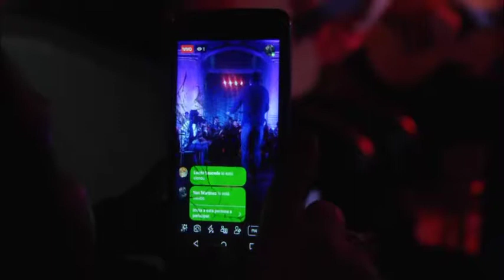Destacada actuación de la orquesta Baires Bancalari en la nueva edición del ciclo "Partituras"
El conjunto musical realizó un concierto gratuito con melodías latinoamericanas para cientos de vecinos, en el salón oval del Museo de Arte Tigre (MAT). El show contó con la participación de alumnos de los talleres de capacitación artística que realiza el municipio.

La orquesta de música popular Baires Bancalari brindó un concierto en la nueva edición del ciclo municipal "Partituras", en el Museo de Arte Tigre (MAT). El evento, con entrada libre y gratuita, incluyó la presentación de alumnos de canto y guitarra de los talleres de capacitación artística del municipio, a cargo del profesor Juan Espeleta.

La directora del MAT, Graciela Arbolave, expresó: "Es un placer recibir a las orquestas, ya que es un programa muy enriquecedor para niños y niñas. Nos gusta sumarnos a cada evento que propone el municipio porque es una manera de trabajar articuladamente, para que todos los vecinos conozcan este lugar emblemático para Tigre".

Durante el concierto, los jóvenes de la orquesta Baires Bancalari desplegaron un variado repertorio de melodías tradicionales de países como Brasil, Bolivia y Argentina. El programa "Partituras" se lleva adelante un viernes por mes en las instalaciones del MAT..

Kimey, integrante del conjunto municipal, dijo: "En la orquesta encontré muchos amigos y me dio la oportunidad de conocer gente. Estoy muy contenta por ser parte de este lindo grupo". Por su parte, Luis, percusionista de la banda, comentó: "Es algo muy lindo tocar en este lugar tan importante del distrito".

El programa municipal de orquestas, nacido en 2009, es un proyecto educativo, cultural y comunitario que ofrece acceso al aprendizaje musical a sectores sociales tradicionalmente alejados de esa posibilidad. Actualmente Tigre cuenta con seis formaciones musicales: Rincón de Milberg, Benavídez, Almirante Brown, Baires Bancalari, Delta y “Ricardo Carpani” de Ricardo Rojas.

Luego de tocar con sus alumnos de los talleres de capacitación artística, el profesor Juan Espeleta agradeció la invitación al show y dijo: "Hacer música en este museo para nosotros fue un gran honor. Lo importante es que los chicos se interesen por la guitarra y el canto".

Los talleres de capacitación artística municipales brindan clases gratuitas en las más variadas artes. Desde marzo hasta fines de noviembre llegan a todas las localidades de Tigre para niños, jóvenes y adultos mayores. Para más información acerca de todos los talleres socioculturales que brinda el Municipio de Tigre, los vecinos pueden enviar un e-mail a

Estuvieron presentes: la secretaria de Gobierno, Patricia D'Angelis y la directora general de Inclusión Social, Marisa Peguri.